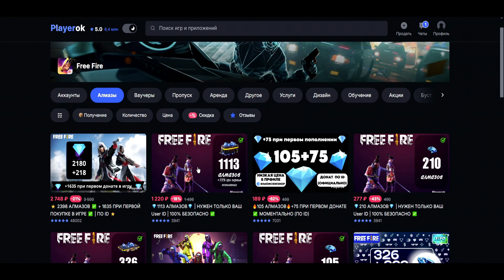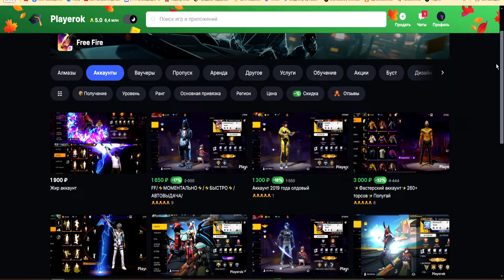🤩ТОП НОВОСТИ ИЗ НОВОГО ОБНОВЛЕНИЯ И НОВЫХ СОБЫТИЙ фф | в ФРИ ФАЕР! Free Fire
📣ПРИВЕТ БРАТВА!!!